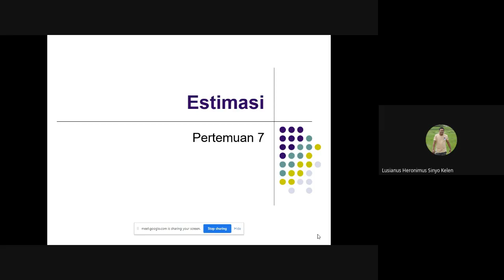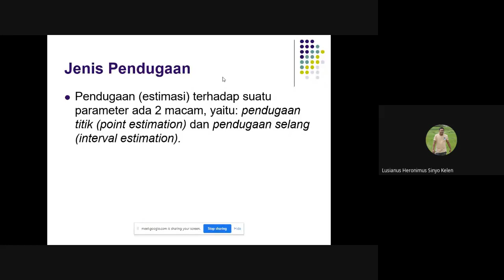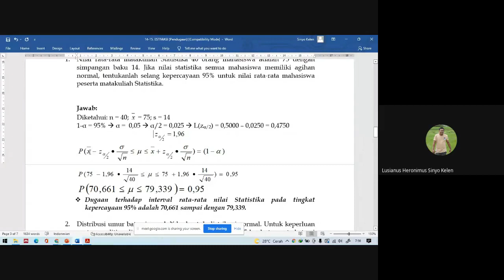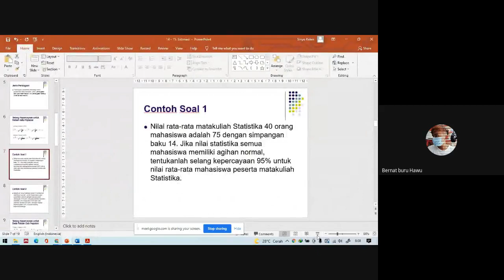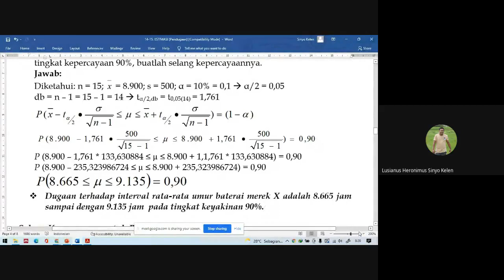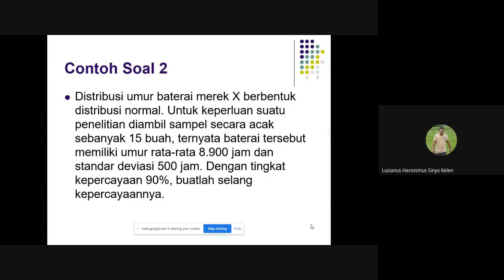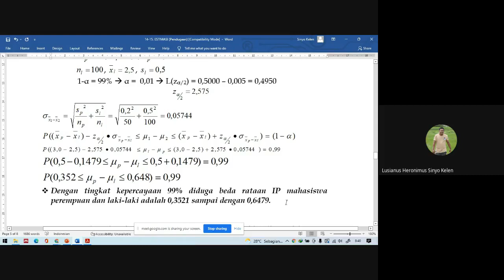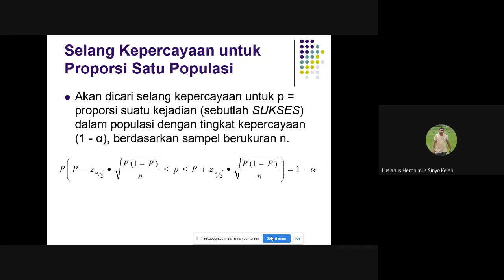Statistik Deskriptif Kelas A (Pertemuan 14) - Estimasi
Kuliah dilaksanakan pada Senin, 13 Desember 2021. Maaf sebelumnya kesalahan pengetikan materi kuliah. Seharusnya pertemuan 14 bukan 7 yah. Kuliah pada pertemuan ini membahas terkait estimasi atau pendugaan.